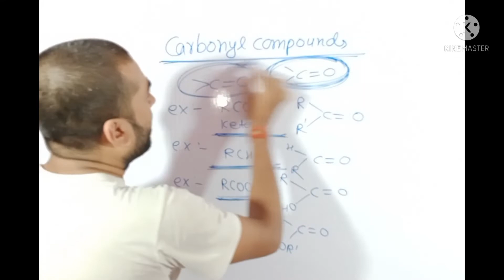what is carbonyl compounds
unsaturated _hydrocarbon

saturated hydrocarbon
hydrocarbon
unsaturated hydrocarbon